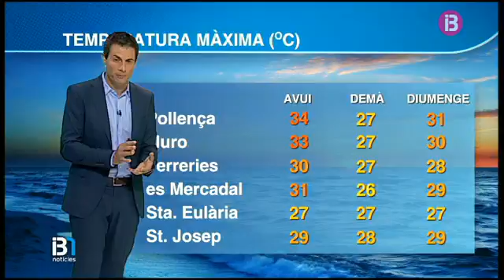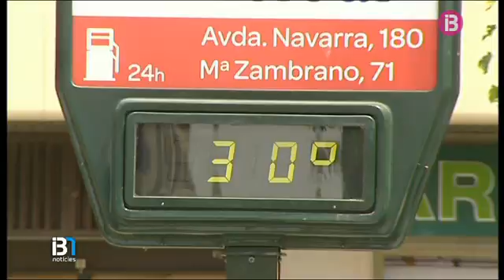El Temps Vespre 10-06-2016